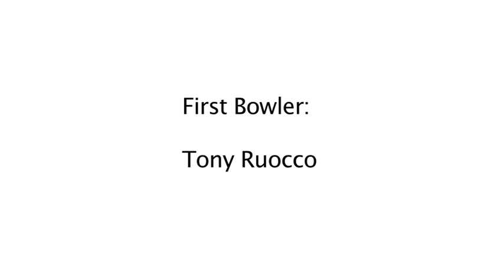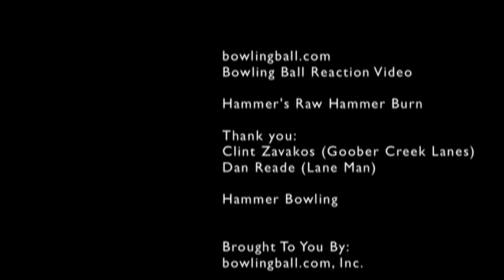Hammer Burn Bowling Ball Reaction Video by bowlingball.com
HANDLE WITH EXTREME RECKLESSNESS.
There's nothing safe about the Raw Hammer Burn. Made with our Shredder Reactive Pearl coverstock and Raw Hammer Deal core, we've designed it to be dangerous from the outside in; a scary combination of power and control you won't find in any other mid-level ball.

The Raw Hammer Burn. Let the pins burn.